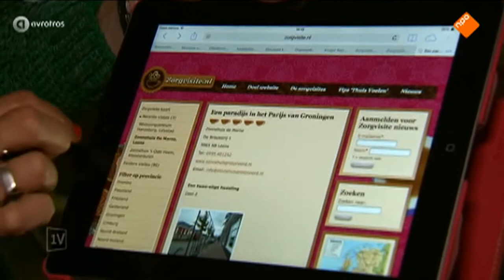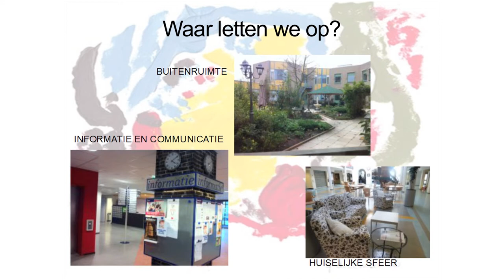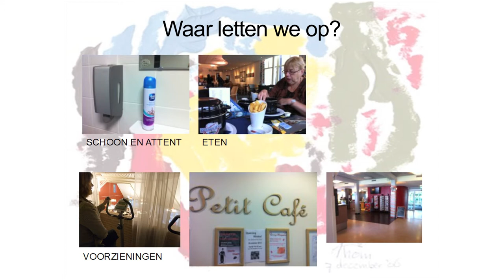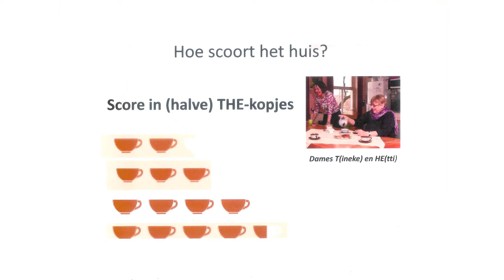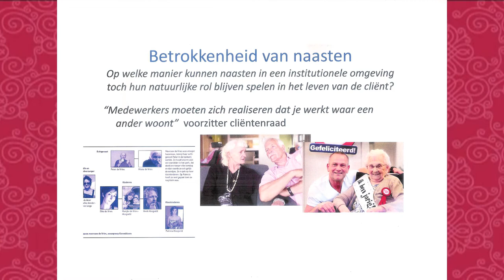de Dames THe - compilatie 2015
filmpresentatie n.a.v. de 100e zorgvisite van de Dames THe. Dit werd gevierd met een 'High THe' in woonzorg-centrum Steenvoorde in Rijswijk. Info zorgvisite.nl